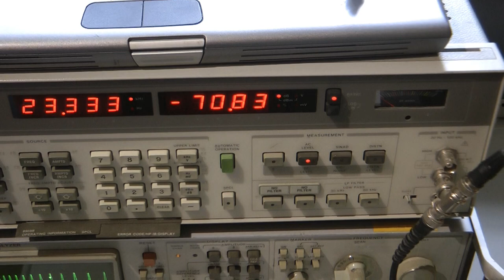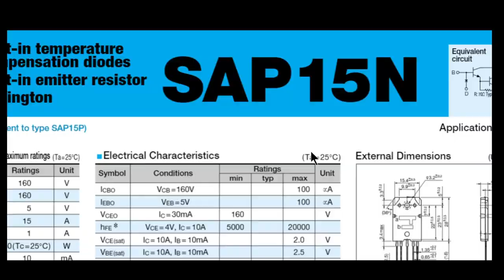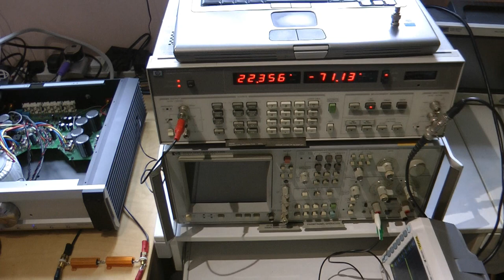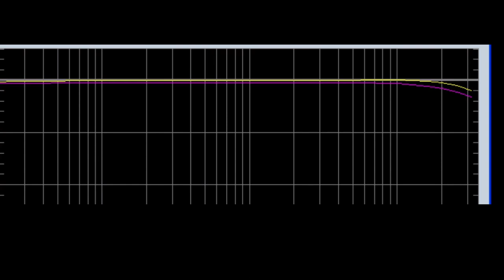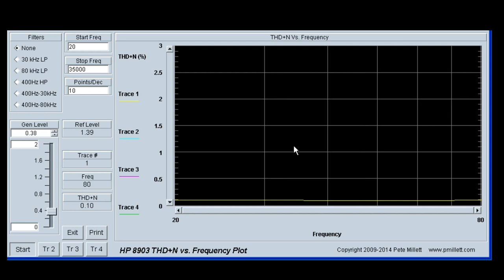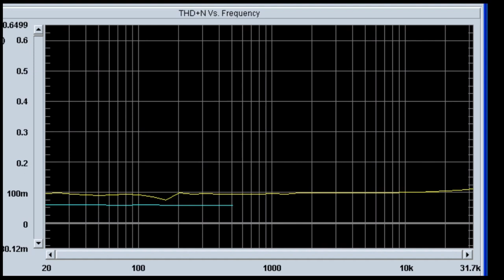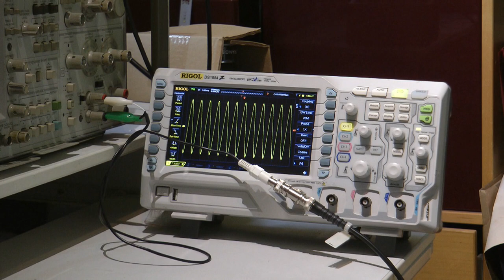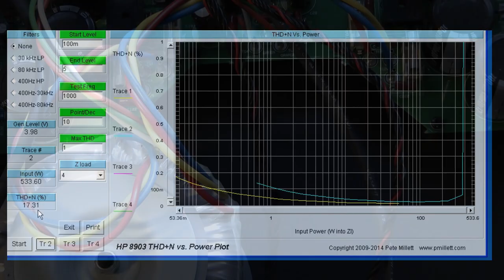Musical Fidelity A5 Amplifier dynamic performance test and Circuit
I use an A5 Amplifier to show  quick overview of how we test amplifiers during and after repair.